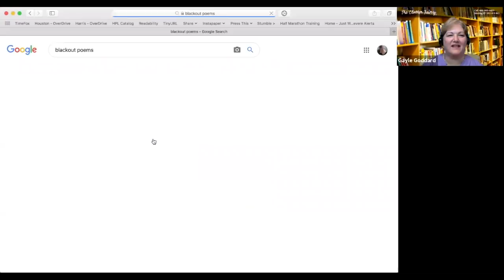Escaping the Stacks: A Saner Approach to Books and Magazines - The Clutter Fairy Weekly #33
Serious readers often collect books much faster than they can read them, and buying more books than you can read is not too different from accumulating any other kind of clutter. In episode #33 of The Clutter Fairy Weekly, Gayle Goddard, professional organizer and owner of The Clutter Fairy in Houston, Texas, talks about bringing the buying impulse into line with how much you actually read and explores what to do after you've read all those literary gems.